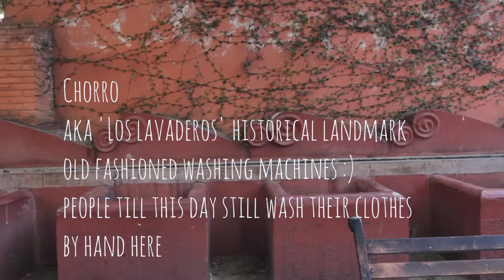Travel Vlog │Colab with Abstract Organza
HI! Youtubie Fam!
She came to visit San Miguel de Allende and we took a day trip to Dolores Hidalgo. YAY LOVE HER!

Aperi Resturant: aperi.mx/en/
Special thanks for Erik for making amazing drinks!

India Bastien
220 N. Zapata Hwy. #11
Laredo, TX, 78043
USA

India Bastien
Box 44A
Calle De Aldama 3,  Centro,
San Miguel de Allende,
37700 Gto.
MEXICO